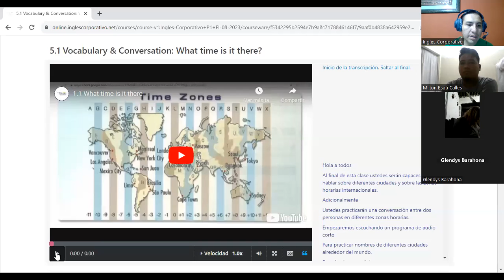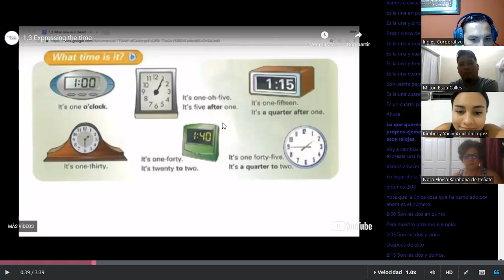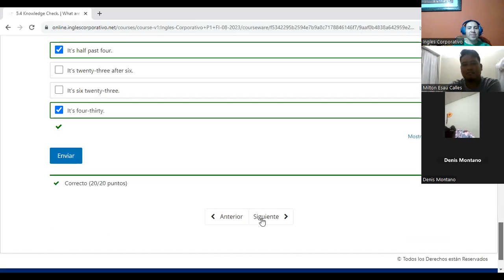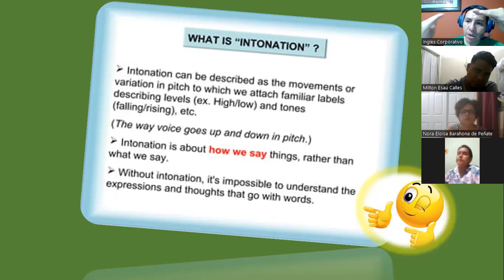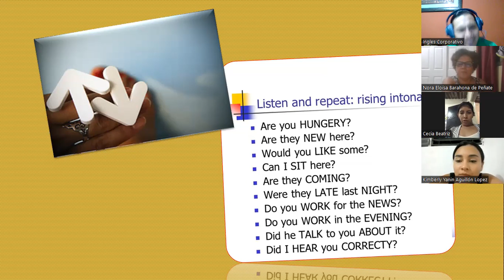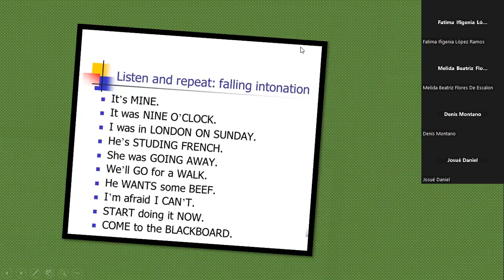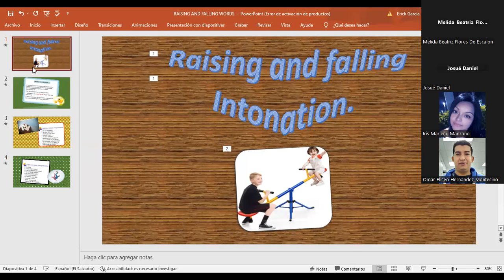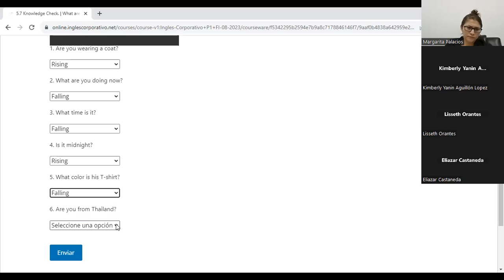SESION 14 -05-09-2023 -P1-02-8-9 PM -08-23-MELENDEZ GARCIA - What time is it there ? / Raise-falling